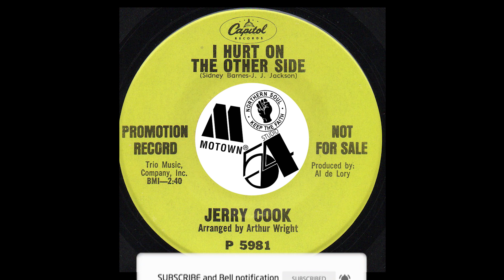Jerry Cook – I Hurt On The Other Side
Label: Capitol Records – P 5981
Format: Vinyl, 7", 45 RPM
Country: US
Released: 1967
Genre: Funk / Soul
Style: Soul